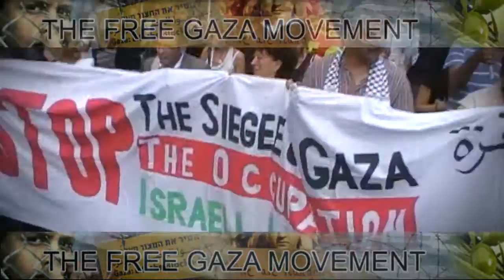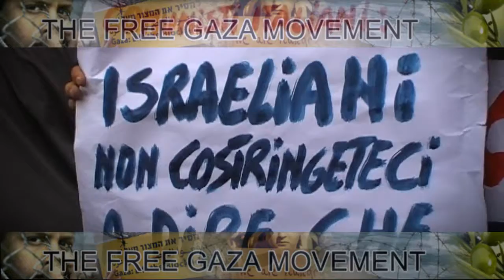FREE GAZA - MANIFESTAZIONE 31 MAGGIO 2010 -PIAZZA SAN MARCO A MONTECITORIO.wmv